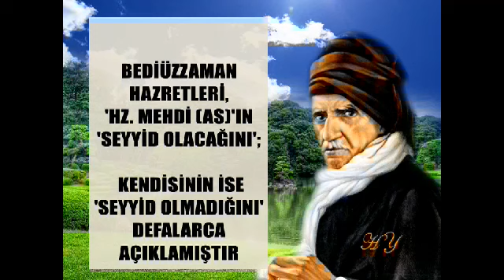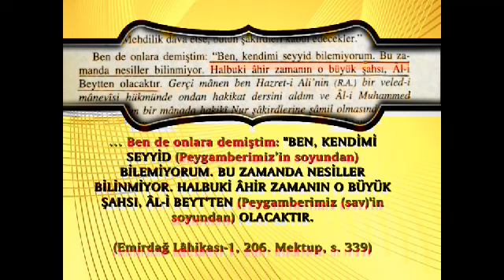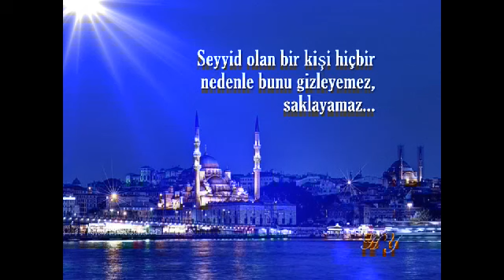AHMET GUNDUZ HOCA YANLIŞ ANLATIYOR 1